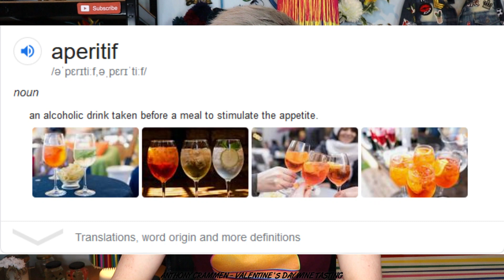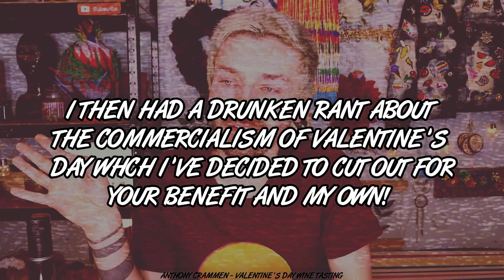Valentine's Day Wine Tasting | Ranking Wine From Different Price Points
In today's Valentine's day wine tasting video, I'm ranking wine from different price points to see which is the best wine! Whether you're spending Valentine's day alone, or have a romantic date planned, hopefully you now know which wines will be the best based on my ranking. I think I have wonderful taste so you know that this wine tasting video is 100% accurate! But what were your thoughts on the ranking of these wines from different price points? Do you agree with my wine tasting skills? Or would you have put a certain wine higher or lower on the ranking scale?

Happy Valentine's day! And remember to drink your wine responsibility!. unlike me!